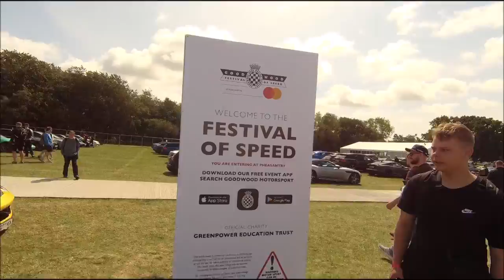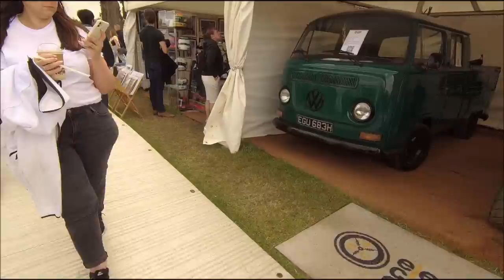Goodwood Festival Of Speed 2023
Family day out at the festival of speed.. Had not been in 7 years and not all changes where for the better , but still had good day out.